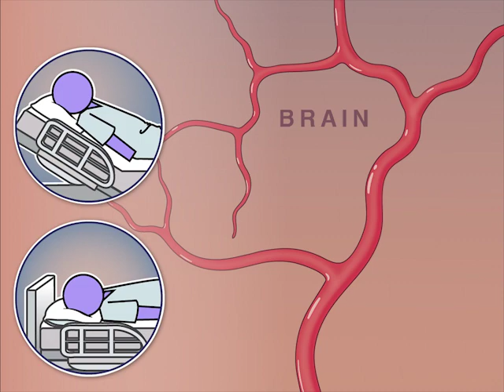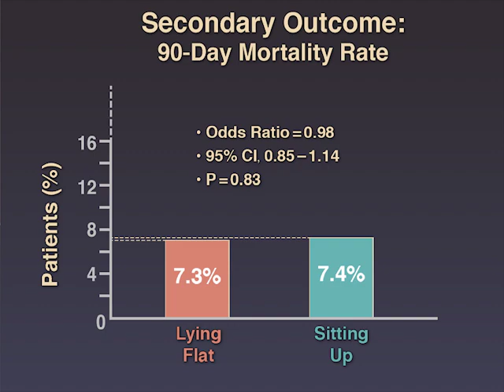Body Positioning after Acute Stroke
Small, nonrandomized studies have shown that body positioning after an acute stroke may affect outcomes. New research findings are summarized in this short video. Full study